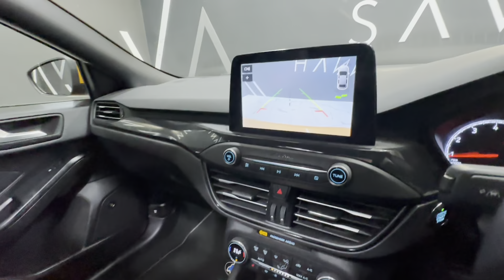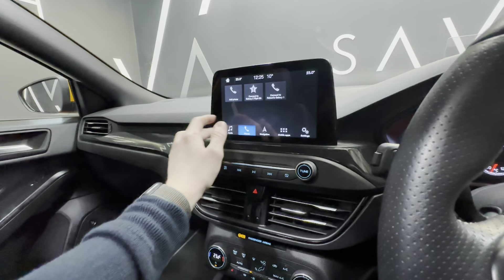FORD FOCUS 2.3 ST 5d 277 BHP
FORD FOCUS 2.3 ST 5d 277 BHP delivers an exhilarating driving experience paired with premium comfort and safety features. Its striking Orange Fury exterior catches attention, complemented by 19-inch Magnetite alloy wheels and a sleek panoramic roof. Inside, the Partial Leather Recaro seats with Ebony Black and Metal Grey detailing provide luxurious support, while the B&O PLAY Premium Audio System and Ford SYNC3 DAB Navigation System ensure entertainment and connectivity on every journey. Safety is paramount with features like Autonomous Emergency Braking, Lane Keeping Alert, and a Rear-View Parking Camera. With its sporty design, advanced technology, and uncompromising performance, the FORD FOCUS 2.3 ST 5d 277 BHP offers an unmatched driving experience.